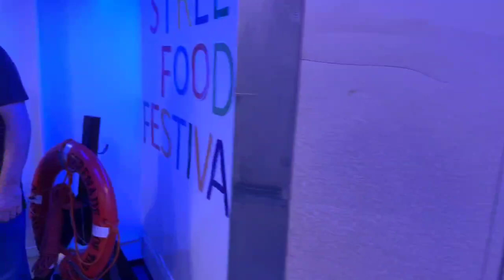Its a Big World @ Royal Caribbean The Ultimate World Cruise 2024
Day 99 on The Ultimate World Cruise 2024